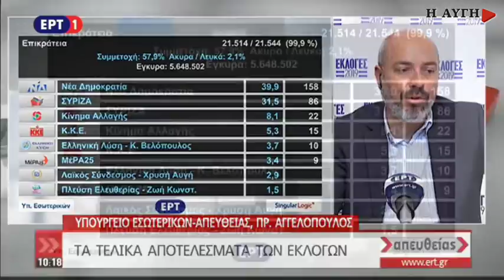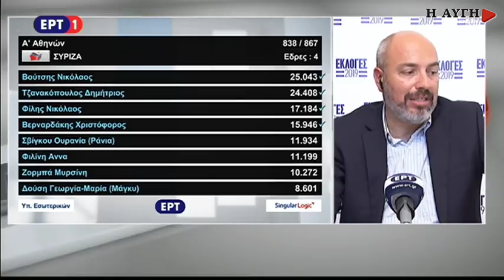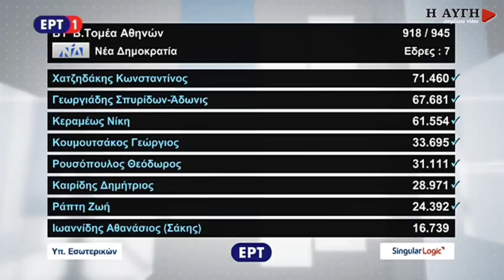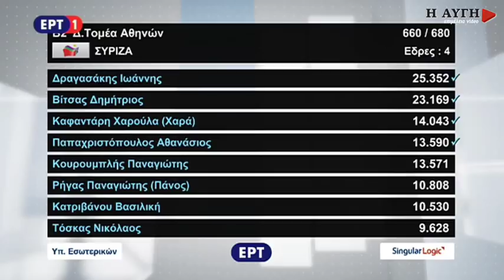Τελικά αποτελέσματα Επικράτειας - Ποιοι εκλέγονται βουλευτές